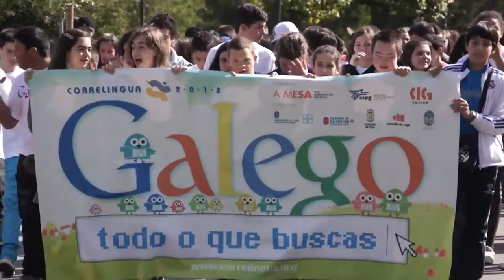Correlingua 2012 en Vigo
Vigo foi escenario hoxe dunha nova edición do Correlingua, actividade lúdico-educativa de reinvindicación da lingua galega organizada pola Asociación Socio-Pedagóxica Galega, a CIG--Ensino e a Mesa pola Normalización Lingüística xunto cos Concellos de Lugo, Ourense, Pontevedra e Vigo. Arredor de 1.500 rapaces e rapazas percorreron as rúas da cidade antes de rematar no parque de Castrelos, onde tiveron lugar as actuacións musicais e as actividades lúdicas para os máis pequenos.